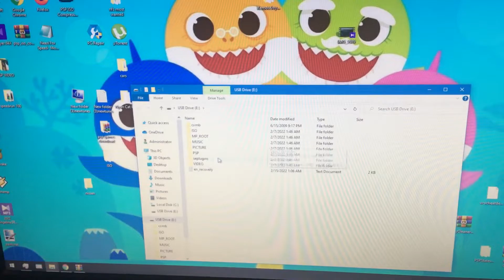How to custom themes psp ptf 2022 years